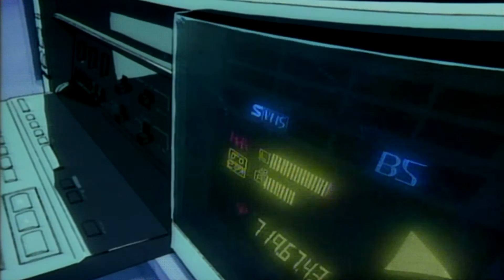Merau - All intruders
Please support the artists if you like the music!